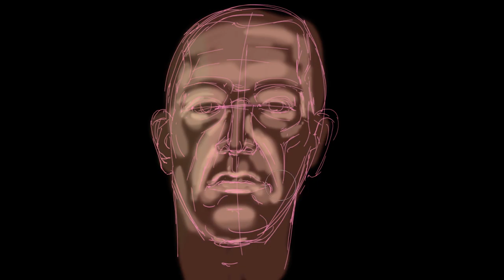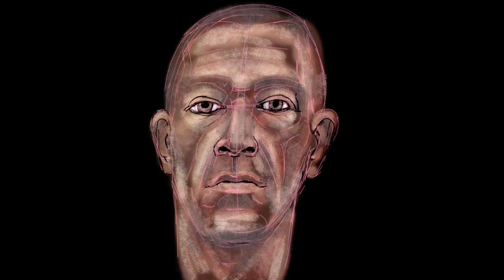Vincent Cassel - SPEED DRAWING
This is another drawing of Vincent Cassel as a digital drawing. I started with loose guidelines, than applied shadows and highlights. I put texture and highlight at the end.